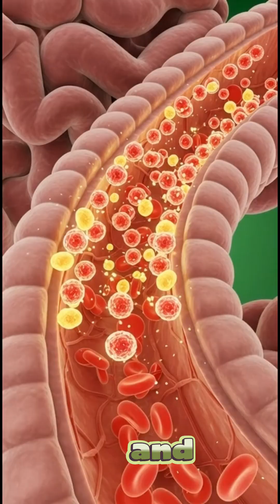What Happens Inside Your Body When You Eat an Apple?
Have you ever wondered what really happens inside your body after eating an apple? 🍎

In this 3D medical animation, we take you on a journey through the human body to show how an apple is digested, how its nutrients are absorbed, and how it benefits the brain, muscles, and gut. You’ll also see possible side effects when apples are overconsumed.

This visually stunning anatomical video uses realistic 3D renders and cinematic effects to explain everything in a simple and engaging way.

✅ Shows digestion process
✅ Explains nutrient absorption
✅ Highlights health benefits
✅ Includes possible side effects

Perfect for students, health lovers, and anyone curious about the human body.

🍏 “An apple a day keeps the doctor away — but only if you understand how it works!